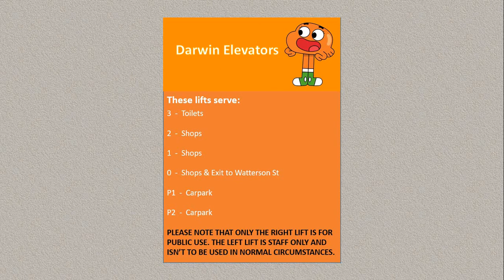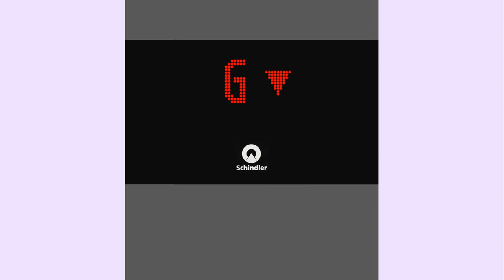Logic Flaw! | 2018 Schindler 5500 MRL's @ Watterson Shopping Centre, Waterson, MV (Darwin)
Some more interesting elevators! These have black Linea 100 fixtures and the Schindler Australian voice. The configuration is supposed to be that both lifts are running on different controllers, with the right lift being for public use and the left lift being staff only, just like the configuration at Wellington Airport. Except they've wired it wrongly and now both call buttons will call EITHER elevator, lol! (The left call button is still locked off, though…) So we get to take a ride in both the service and public lifts! Interestingly enough, the service elevator uses the thinner "FI GS indicator font", and doesn't have door messages. These elevators are really nice and are a brand new addition. I guess I should also point out that Darwin's the name of a city in Australia and I implemented the Australian voice into these before thinking of that lol! (Although I didn't really think of it; LiftsInAustralia was the one who pointed it out on WhatsApp 😏)
NOTE: This is my last video from Watterson Shopping Centre this round. There are lots more elevators here, but I was running out of time (I didn't come to this part of MV for the shopping centre) and the suburb of Waterson is a 35-minute drive from where I live — it’s slightly further to come here compared to the airport!

Credit to everyone who has provided the textures or sounds featured in this video.

Manufacturer: Schindler
Model: 5500
Year: 2018
Fixtures: Black Linea 100
Type: MRL Traction
No. of elevators in set: 2 (though they're actually supposed to be running on separate controllers)
Floors served: P2, P1, ★0 (denoted G on the passenger elevator), 1, 2, 3

Total: ♾️/100